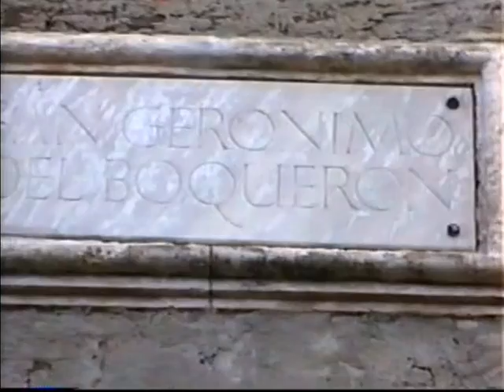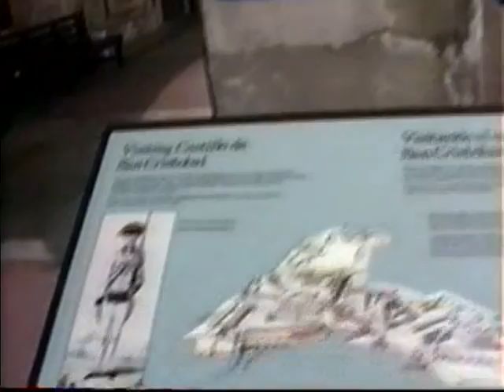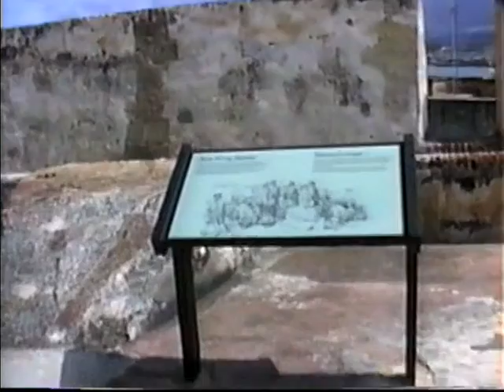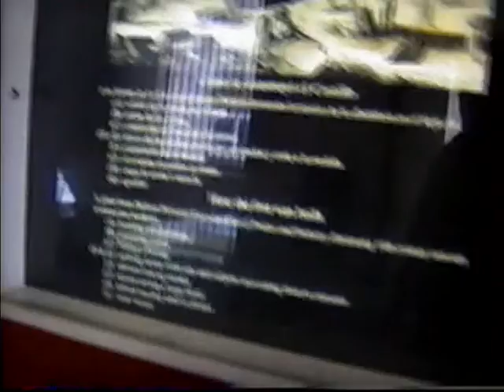Fuerte San Cristobal,Fuerte San Geronimo,Parque Luis Munoz Marin Aeropuerto Luis Munoz Marin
Una mujer  llamada Wanda, la llama que no se apaga ,porque es un volcan que quema como la diosa del monte olimpo atenea y afrodita, jugando a ser mortal ,porque el tiempo es algo que forjamos cuando nada mas sucede .